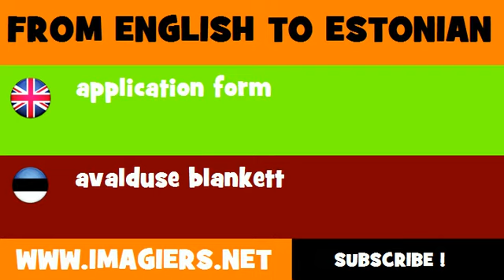FROM ENGLISH TO ESTONIAN = application form